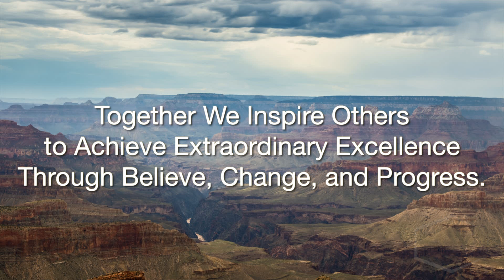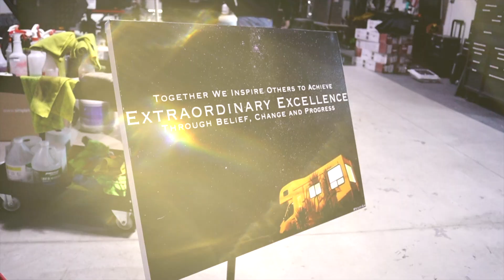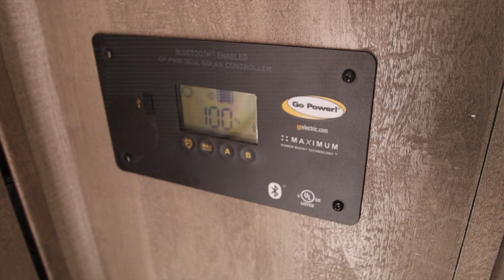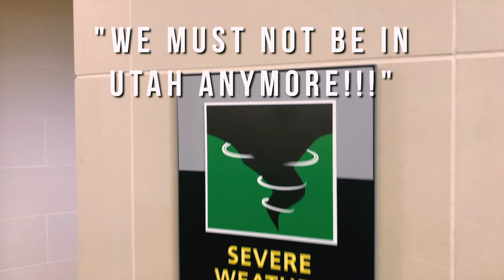Welcome to ROA S1E1 (2021)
Join Micheal and Shane for our new show! We'll go over whats happening at ROA as well as keep you updated on new trailers that we are working on, upgrades to our trailers, travel locations, and so much more!

In this episode you can look out for:
-Our ROA Mission Statement
-Exclusive Interview with Cynthia
-New Upgrades for the Xplore RV
-Updates on our game plan with Black Series
-Our trip to Ohio (New trailers!)
-Q&A with Shane and Micheal

Use of this footage outside of RV's of America, is prohibited with out written consent.